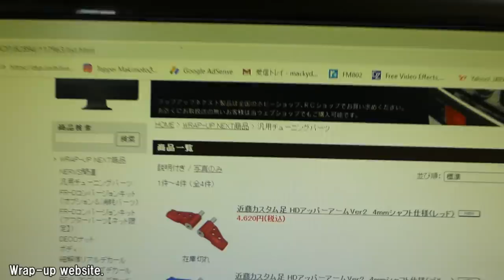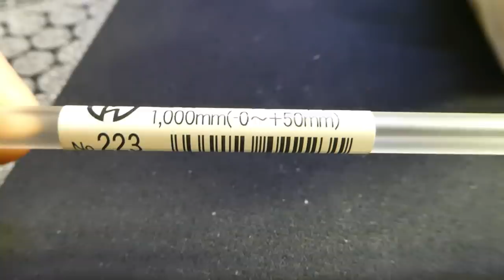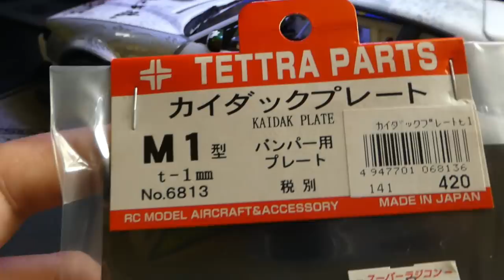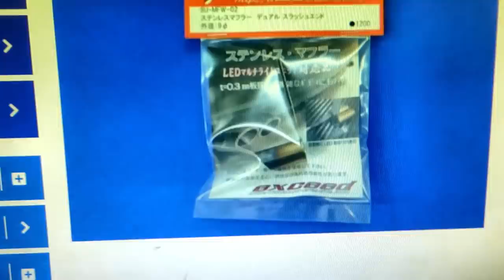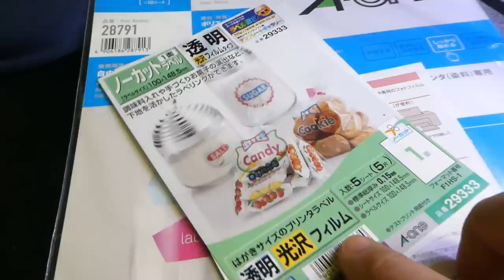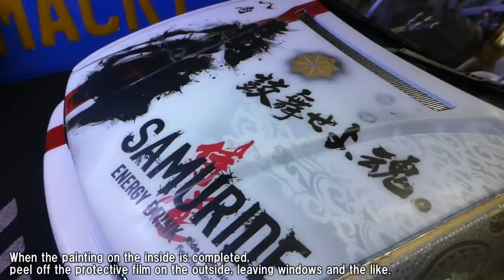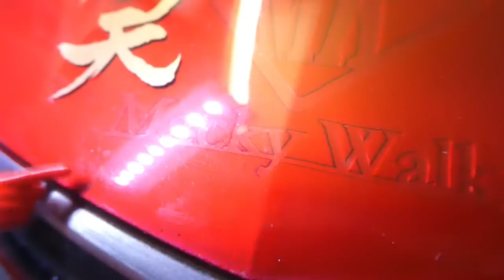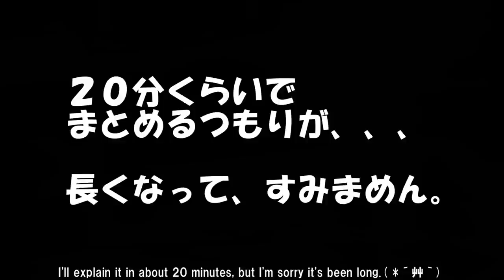【RC DRIFT】S13 SILVIA 侍道 Rocket Bunny★解説★ how-to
MACKY WORKS★めっちゃ長い動画になってしもうた‼
シャーシは Yokomo YD2 SX2に ラップアップのVX-DOCK2
ボディはアディクションのパーフェクトボディシリーズ
NISSAN S13 シルビア Rocket Bunnyです。
塗装は主にShow up colorsを使用しています。
ご質問などありましたらコメント欄にどうぞ。

MACKY WORKS ★ It's been a very long video!
Chassis is Yokomo YD2 SX2 wrap up next VX-DOCK2
The body is the perfect body series of ADDICTION RC
This is NISSAN S13 SILVIA Rocket Bunny.
I mainly used "Show up colors" as the paint.